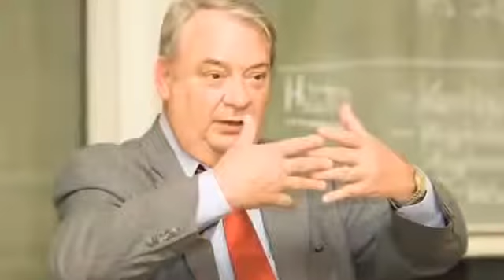Forever Argi Plus and Dr. Farid Murad Nobel Prize Winner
L-Arginine is a potent amino acid that helps to support what scientists refer to as the “Miracle Molecule” - nitric oxide. L-Arginine is converted into nitric oxide in the body, to help support circulation. Enhanced blood flow supports many important systems in our body:

• Overall cardiovascular systems

• Immune system

• Muscles

• Bone & skeletal system

• Male genitourinary system

• Fat and glucose metabolism

• Metabolism

With so many health benefits, it’s no wonder L-Arginine is generating so much excitement. New ARGI+® provides all the power of L-Arginine, plus pomegranate – well-known for its strong antioxidant properties and grape skin, red grape and berry extracts for cardiovascular and immune system support

Together, these ingredients create a new generation of supplement – one that supports health throughout your entire body. Just a scoop of ARGI+® mixed with Forever® Natural Spring Water or your favorite Aloe drink helps provide a performance boost to every part of you. Add optimal health to your family’s diet with the power of L-Arginine!